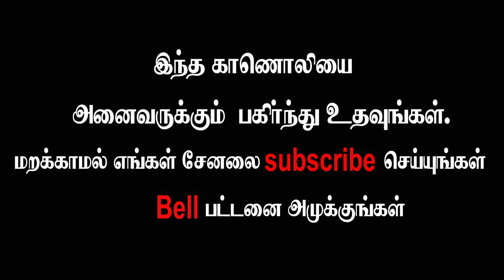தடுப்பூசிகளை நமது உடலில் எந்த பாகத்தில் போடுவார்கள் ..?In which part of our body are vaccines given?